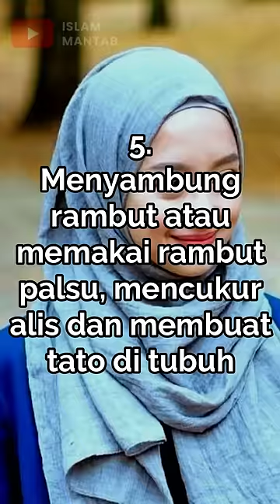Jenis Dandanan Yang Dilarang Oleh Islam